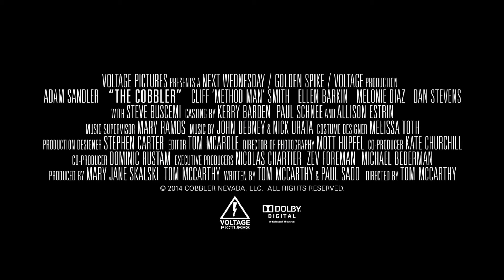The Cobbler (2014) Trailer / Fragman